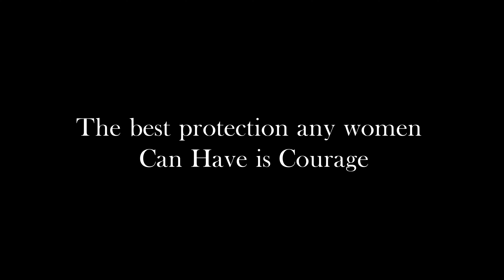Aaj ki Draupadi l Filmlook Pictures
"Aaj ki Draupadi
Aaj ke halat dekhte huye, yeh samajh aa raha hai ki kuch log kabhi sudhaarne wale nahin hain. Isliye, humein apni ladkiyon ko khud ki raksha karna sikhana hoga. Koi Krishna is yug mein nahin aayega unki madad ke liye. Ladki ho khud ko bachane wali khud hi woh ladki hogi, aur uske liye ladna seekhna hoga."

"Looking at the condition of today's Draupadi, it's clear that some people will never change. So, we need to teach our girls to fight for themselves, because no Krishna will come to save them in this era. The one who will save Draupadi is the girl herself, she needs to learn to fight."

Directed by: Rajiv Shaikh
Story: Babli karotiya
Cinematographer: Shahnawaz Sayed
Editor: Sunil Behera

Cast: Babli, Mohit, Sunil